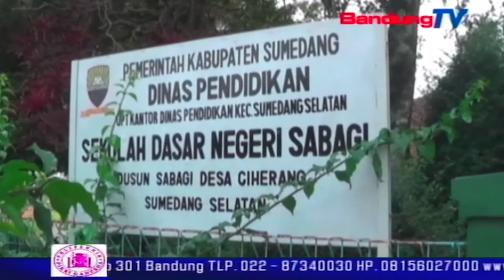Status SD Sabagi Tak Jelas, Disdik Sumedang Geram | SBR | BANDUNG TV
SBR | BANDUNG TV | KRISHANTI | ambruknya ruangan kelas SDN Sabagi di desa Ciherang kabupaten Sumedang, membuat Dinas Pendidikan Sumedang melayangkan surat teguran ke Satker tol Cisumdawu. Surat tersebut terkait lahan tempat berdirinya Sekolah Dasar Negeri Sabagi, yang belum jelas statusnya.